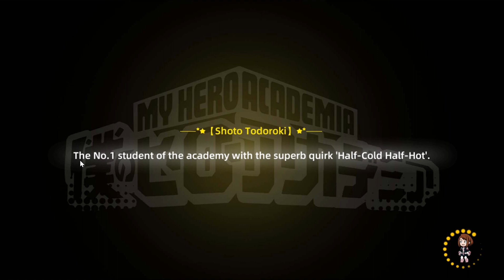3 Karakter paling Worth untuk Di MAX level Costume | APOCALYPTIC : RISE OF HERO